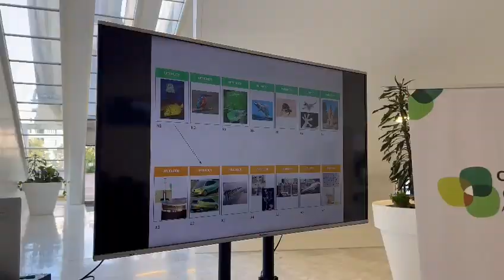Taller de biodiseño: aprende a diseñar como lo hace la naturaleza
En el marco del proyecto Emplea Circular organizamos el pasado 9 de octubre un Taller de Biodiseño dirigido al alumnado de los Pilotos Formativos del proyecto, así como a cualquier otro estudiante de Formación Profesional, Universidad o Bachillerato, interesado en la Economía Circular.

"Aprende a mirar la Naturaleza con curiosidad y desde la experimentación creativa, encontrando alternativas a los procesos de diseño. Tomar la Naturaleza como modelo nos hace repensar y replantear el futuro del diseño, mediante alternativas a los procesos tradicionales de producción"